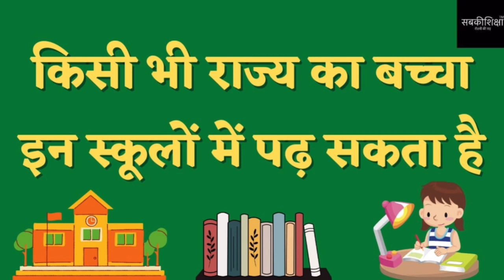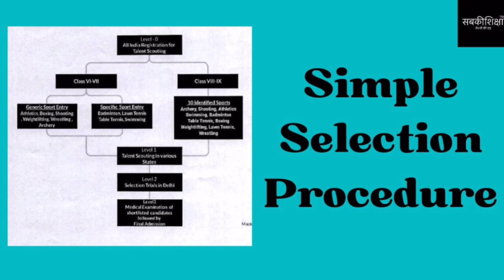Delhi Sports School Admission 2022-23 / Delhi Sports School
Delhi Sports School Admission 2022-23